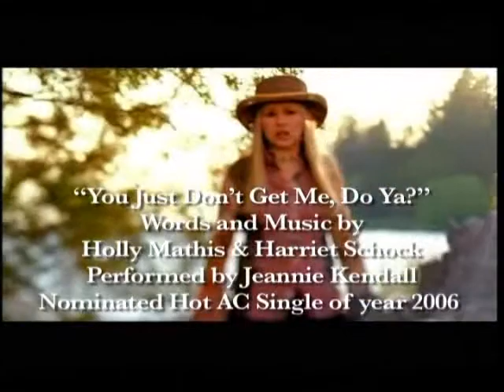Harriet Schock Video Documentary - LAWIM honors part 2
Harriet's video documentary shown at
Los Angeles Women in Music honors event. Part 2